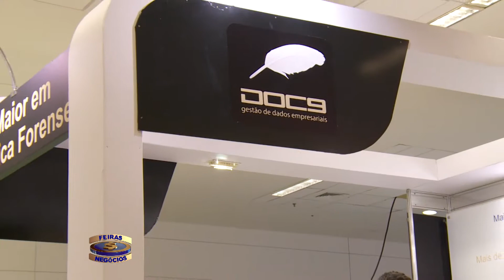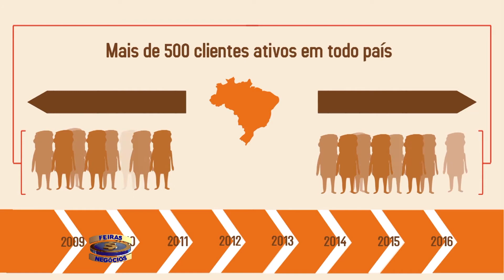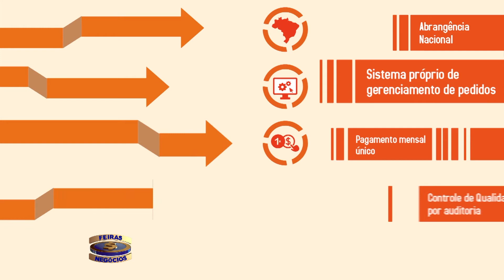3713 Doc 9